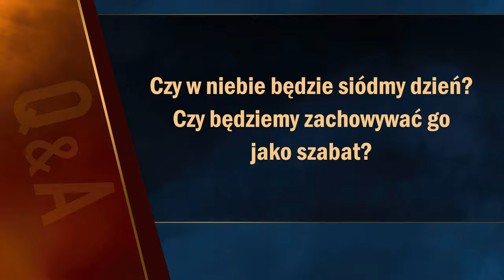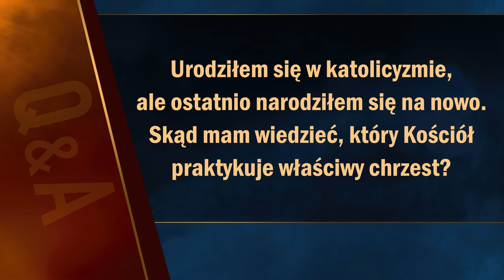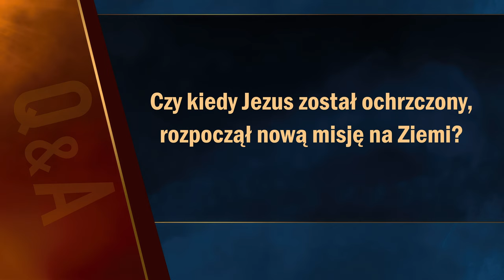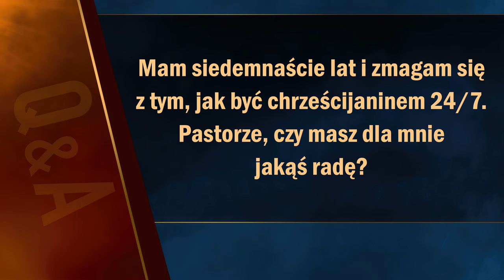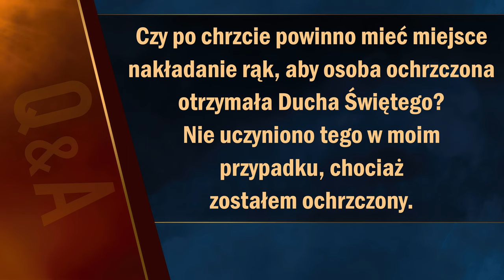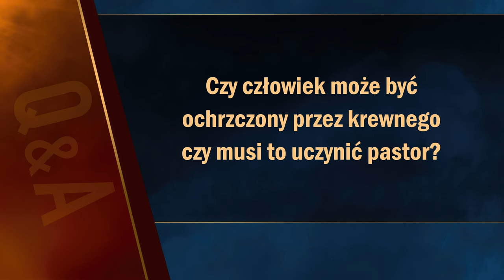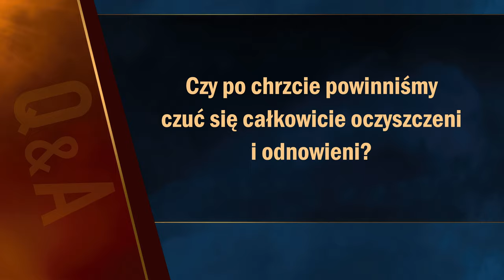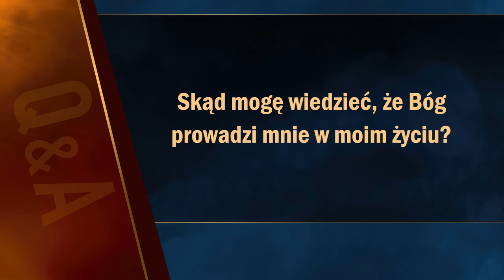Pytania biblijne #13 | Apokalipsa TERAZ (Q&A)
0:00 Wstęp
0:28 W jakim imieniu powinniśmy być chrzczeni?
2:00 Jaki wiek kwalifikuje człowieka do bycia ochrzczonym?
3:18 Jest jeden grzech, z którym cały czas się zmagam. Czy powinienem zostać ochrzczony?
5:07 Czy w niebie będzie siódmy dzień? Czy będziemy zachowywać go jako szabat?
6:11 Skąd możemy wiedzieć, że jesteśmy zbawieni?
7:15 Urodziłem się w katolicyzmie, ale ostatnio narodziłem się na nowo. Skąd mam wiedzieć, który Kościół praktykuje właściwy chrzest?
8:04 Czy kiedy Jezus został ochrzczony, rozpoczął nową misję na Ziemi?
9:35 Zmagam się z tym, jak być chrześcijaninem 24 godziny przez 7 dni w tygodniu. Czy masz dla mnie jakąś radę?
11:09 Czy po chrzcie powinno mieć miejsce nakładanie rąk, aby osoba ochrzczona otrzymała Ducha Świętego?
12:26 Czy człowiek może być ochrzczony przez krewnego, czy musi to uczynić pastor?
13:27 Czy po chrzcie powinniśmy czuć się całkowicie oczyszczeni i odnowieni?
15:07 Skąd mogę wiedzieć, że Bóg prowadzi mnie w moim życiu?
15:38 Czy otrzymujemy przebaczenie grzechów, o których nie pamiętamy?